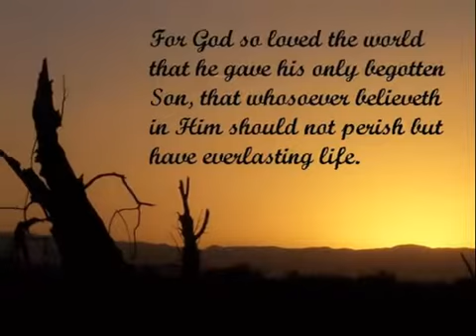Would You Be Ready If Jesus Came Today - Buck Owens